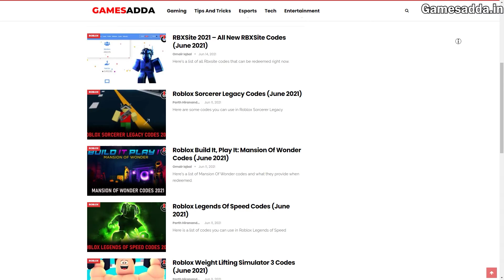Roblox 🖌️ Paint Simulator 🎨 Codes October 2021 - Claim Free Coins & Boost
Here are all the active, latest, and 100% working codes for the paint Simulator. Make sure to redeem these codes before they are expired.